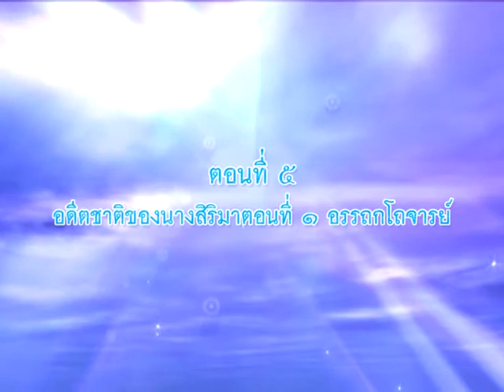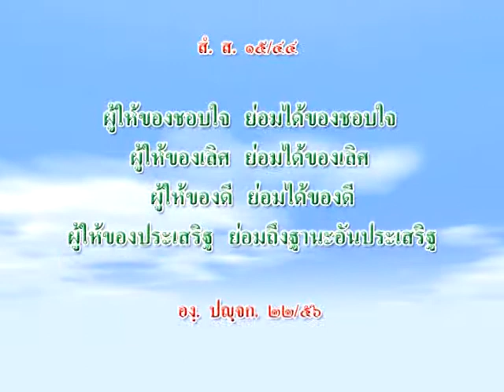นางสิริมา หญิงโสเภณีผู้บรรลุโสดาบัน05